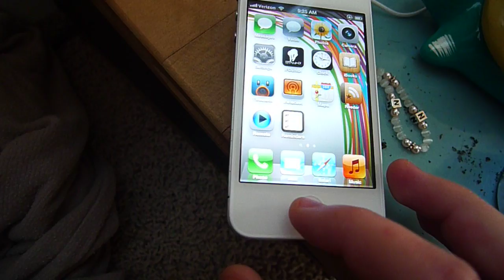Unlocking Phone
Phone is White next to Turtle